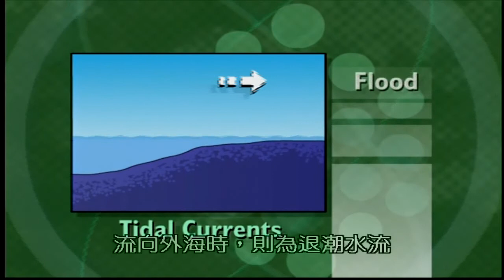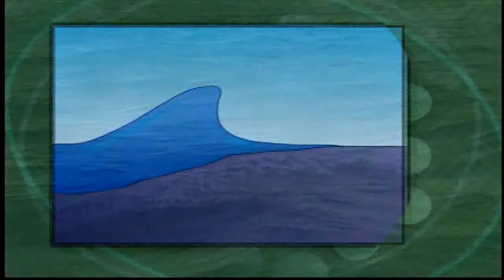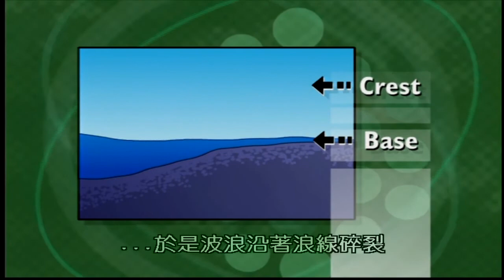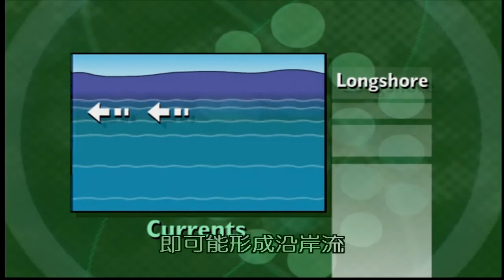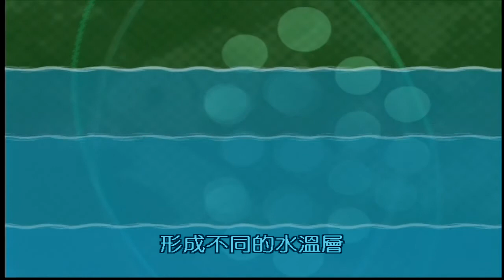SSI OWD 第五章｜SSI OWD CH5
想跟我們一起去海裡玩？
🔸LINE：@divepro
(要加@，不然會找到Don岳，雖然找他也可以啦😂）
🔺 水肺潛水、自由潛水
🔺一個人、不會游泳都可以上課
🔺快來跟我們一起玩